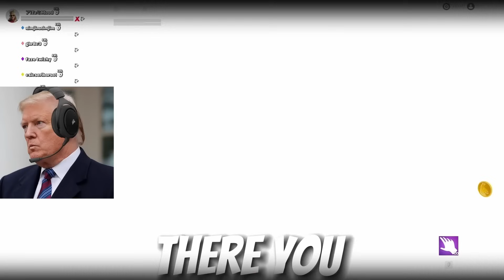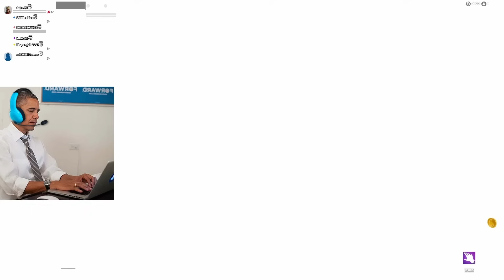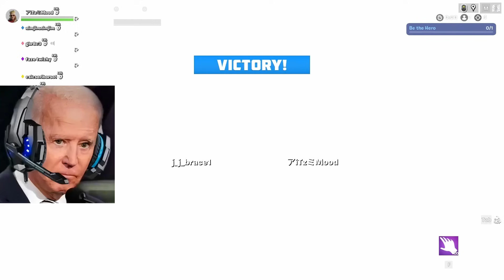Presidents Play Murder Mystery in Fortnite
Presidents Play The Fortnite Murder Mystery

✋Support us and Become a Member in Our Channel ✋

✋Don't Forget to Support our Friend Dubo and Conor ✋

The US Presidents play Minecraft, Donald Trump Joe Biden and Barack Obama start their own Minecraft server and mess around